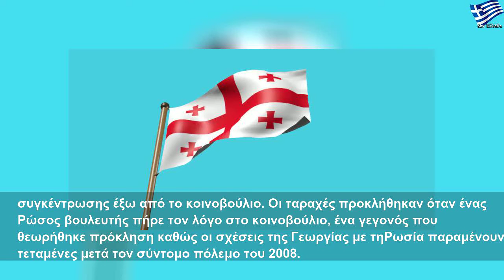Παραιτήθηκε ο πρωθυπουργός της Γεωργίας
Δευτέρα, 2 Σεπτεμβρίου 2019
Παραιτήθηκε ο πρωθυπουργός της Γεωργίας | Large Life